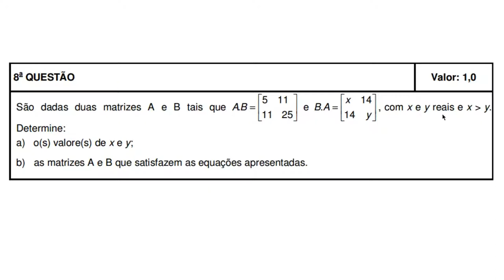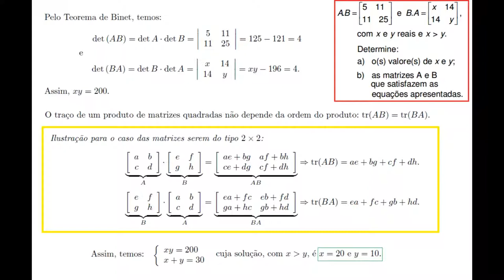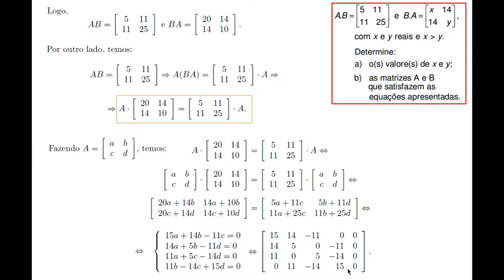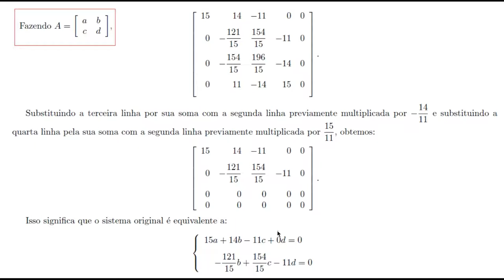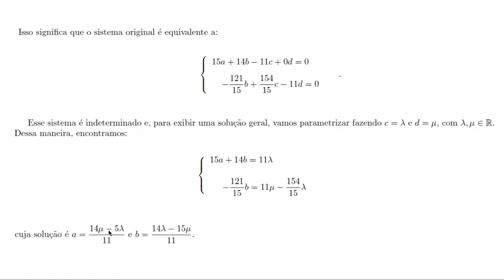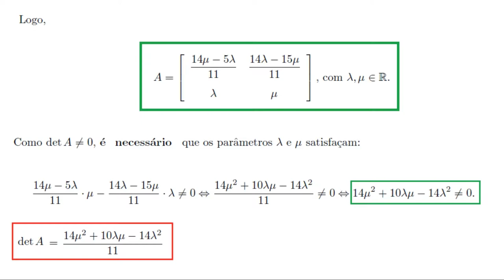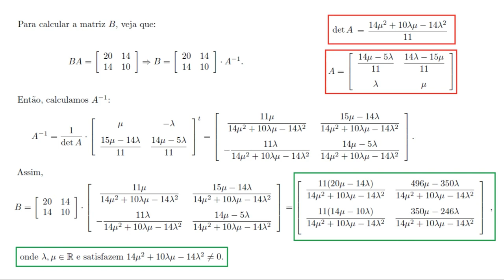Multiplicação de Matrizes (IME, 2013, 2ª Fase, Questão 8 )